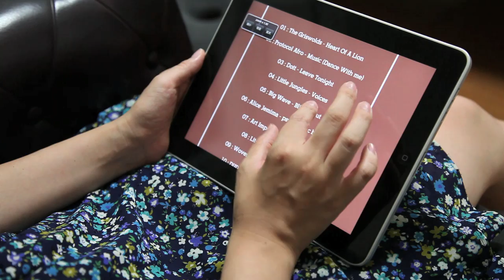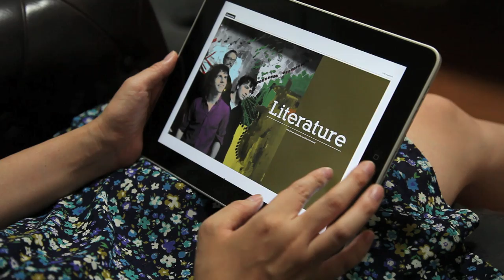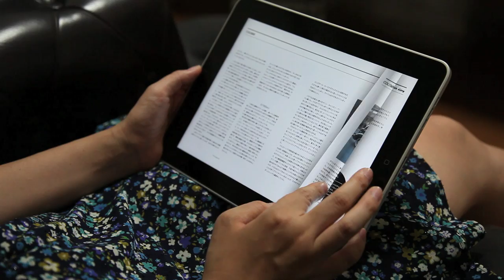P+M magazine 10 (Free PDF zine + MP3 Compilation)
音楽と写真好きのための電子雑誌。Zineのようなフリーペーパーのような­フォトブックのような音楽雑誌のようなPDFマガジ­­ンです。世界のインディーバ­ンドを集­­めたフリーMP3コンピレーション付き。ダウンロードは無料です。

01 : The Griswolds -- Heart Of A Lion
02 : Protocol Afro -- Music (Dance With me)
03 : Dott -- Leave Tonight
04 : Little Jungles -- Voices
05 : Big Wave -- Blissed Out
06 : Alice Jemima -- psychedelic bacon
07 : Art Imperial -- Cult of Love
08 : Literature -- tye-dye
09 : Woven Bird -- Blue Broadcast
10 : DUDES -- TEENAGE REBELS
11 : honeyslide -- Sickly Master